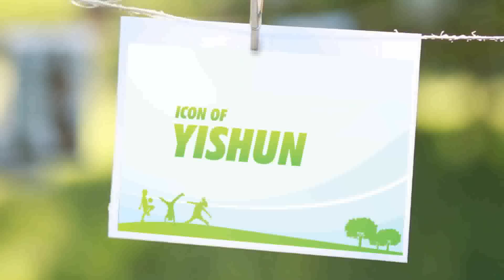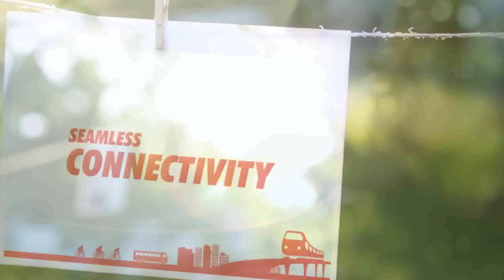North Park Residences by Frasers Centrepoint Homes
Hotline : 98348607 North Park Residences by Frasers Centrepoint Homes will be integrated with the Bus Interchange, Community Club, a Town Plaza, and linked to Yishun MRT Station.